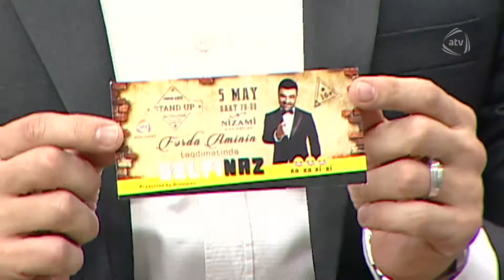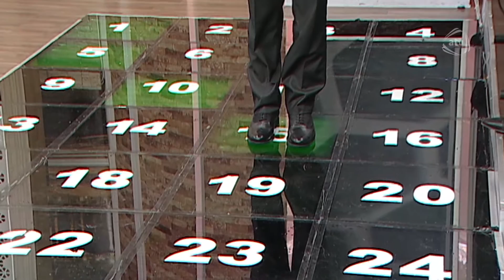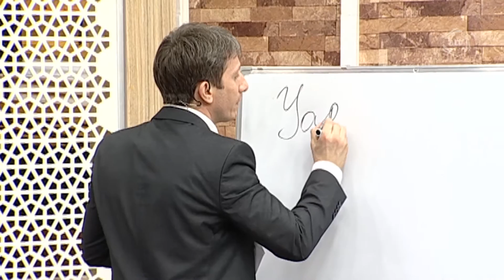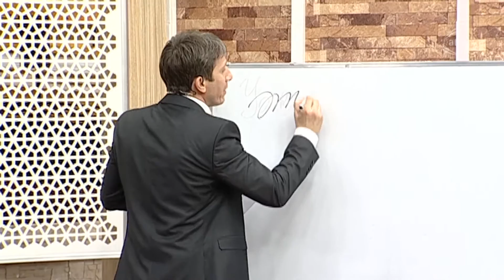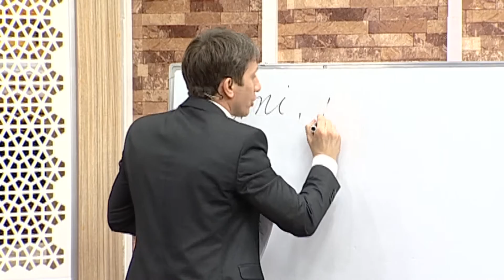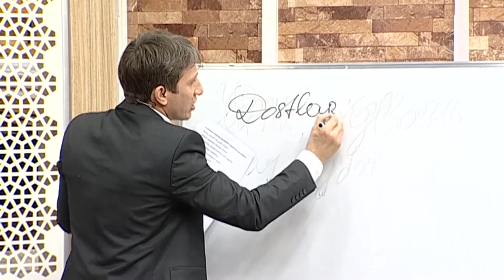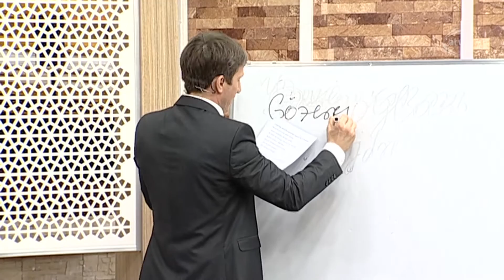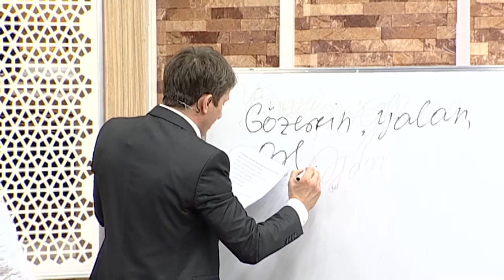Hər axşam (29.04.2016)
Aparıcı: Azər Axşam

Qonaqlar: Röya Əliyeva, Fərda Xudaverdiyev, Azər Zahid, Nazim Pişyari